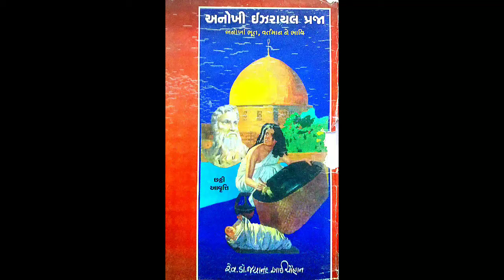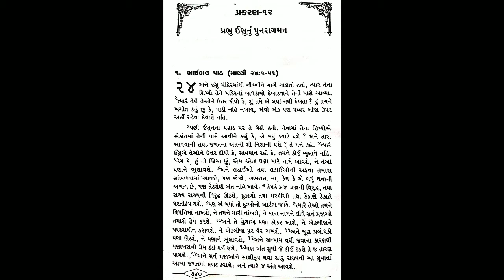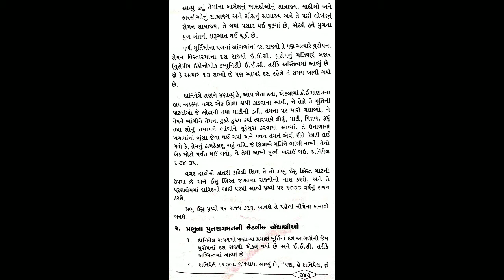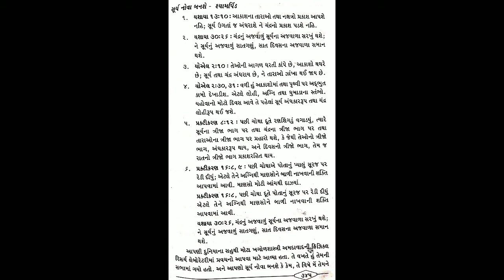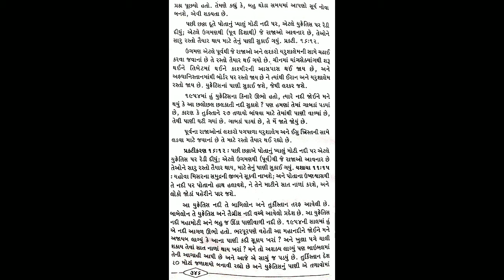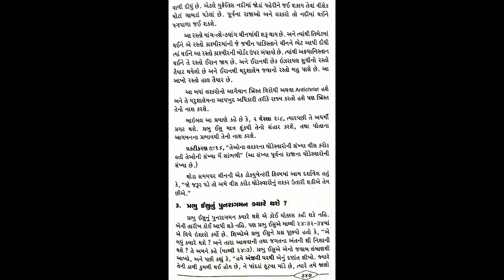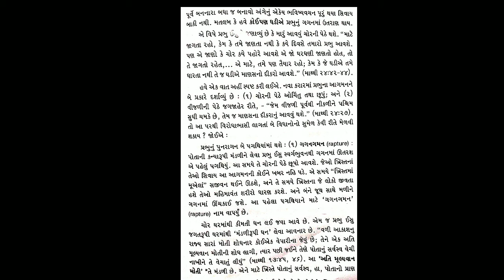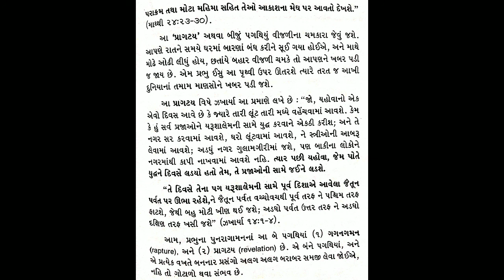પ્રભુ નું પુનરાગમન ભાગ 1